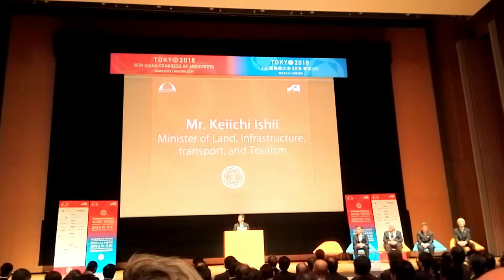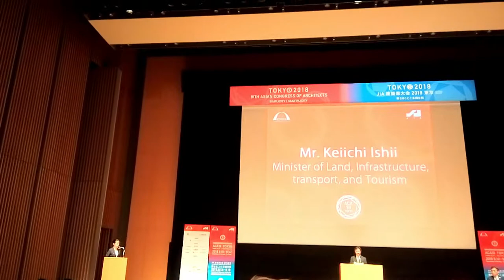MOMENTS OF ACA18 TOKYO (PART 1)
ACA18 TOKYO MOMENTS is The ASIAN ARCHITECTS.
ACA18 = 18th ASIAN CONGRESS OF ARCHITECTS.
The activity was held at Meiji University, Tokyo, Japan.